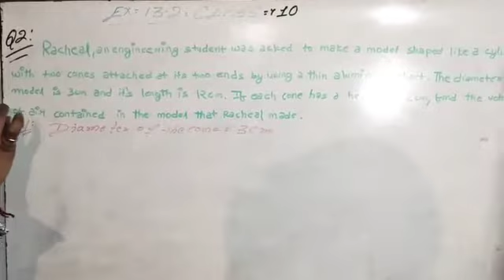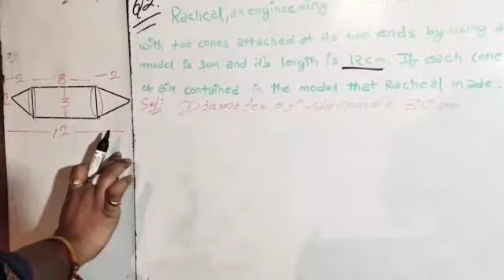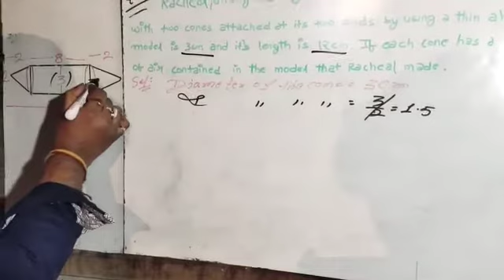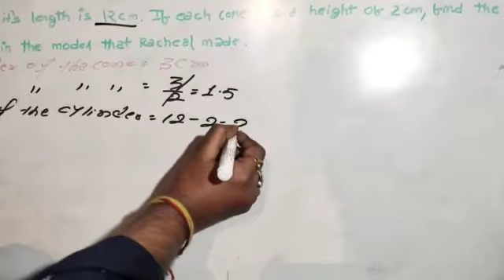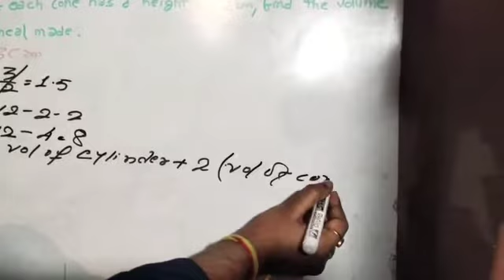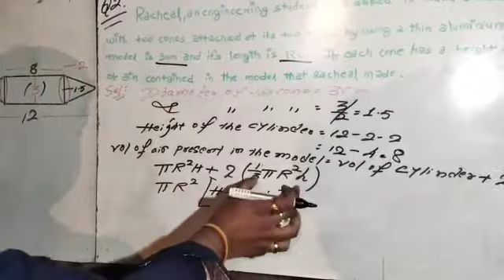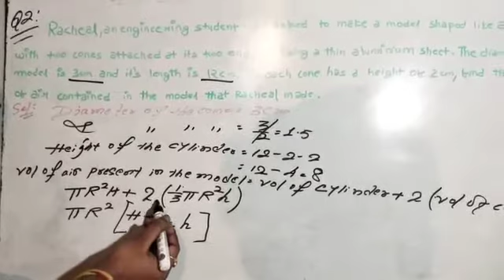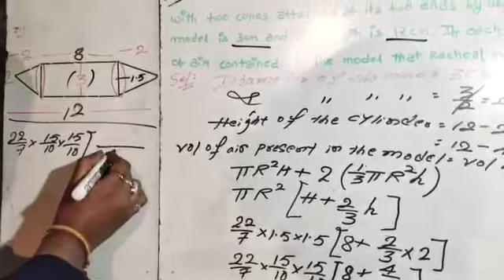CLASS.10,EX-13.2.(Q 2.)R.S.L...GUIDED BY RUPUL SIR.,A PLACE OF SUCCESS